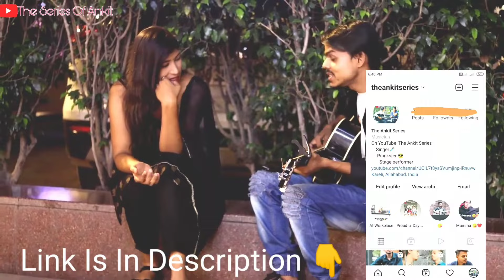Suit वाली लड़की को पटाया 😍 | Best Prank Video | The Ankit Series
Song: Main Jis Din Bhulaa Du
Artists: Rochak Kohli
Feat. Jubin Nautiyal And Tulsi Kumar
Music (Recreated): Rochak Kohli
Lyrics (Recreated): Manoj Muntashir
Programmed, Mix And Mastered By: Aditya Dev

Song:  Woh Lamhe Woh Baatein
Movie:  Zeher
Singer : Atif Aslam
Lyrics:  Sayeed Qadri
Label : Saregama India Limited
Year :  2005

not talking singing prank